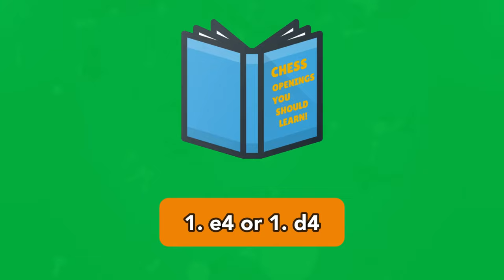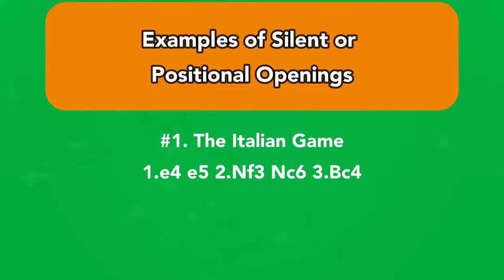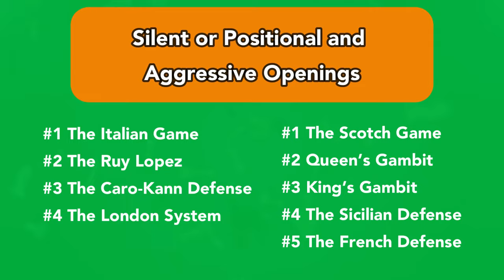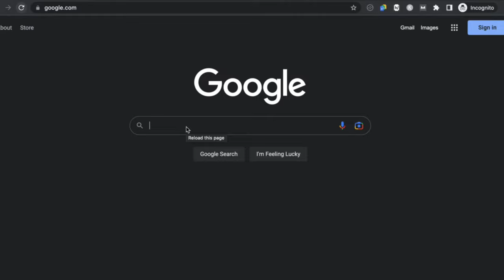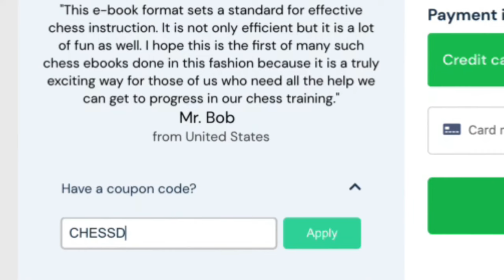WHAT CHESS OPENINGS SHOULD I LEARN? Choose the best opening for your playing style!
✅ About this video:

1.e4 or 1.d4 is the safest and most fundamental chess opening to learn initially, that is if you're only looking for the most fundamental opening to master. You may begin learning about these two openings immediately.

However, the best advice on which opening to learn depends on your playing style. Before purchasing chess opening books or enrolling in chess opening courses, here is what you need to know about the many chess openings that suit your playing style.

⏰ Timestamps:
0:00 - What chess openings should I learn?
0:45 - What are the two types of playing styles?
1:12 - Examples of silent or positional chess openings
2:07 - Examples of aggressive chess openings
2:51 -  More details about silent or positional chess openings
4:31 - Digital interactive chess book
5:22 - More details about aggressive chess openings
7:17 - Additional tips to know which chess openings to learn first

To the excitement of thousands of chess enthusiasts, ChessDelights.com has made the game's study a breeze. Additionally, we help an increasing number of people each year in their search for chess education via the internet. We understand how discouraging it can be to try to improve your chess skills. It's not simple to learn something without the proper resources, and that's especially true when you're trying to learn it online. For this very purpose, we created ChessDelights.com.